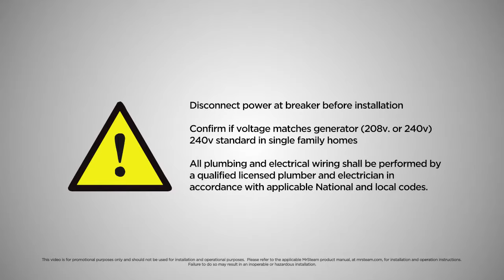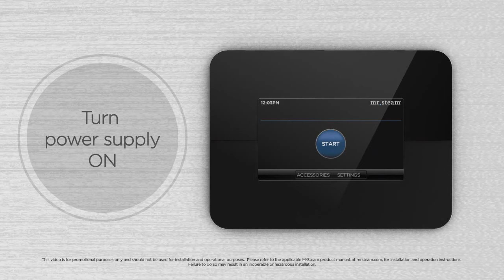Geyser Mr Steam Generator & iSteam Control Install Overview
Simple installation for both Electrical and Plumbing Trades.
Mr Steam is Exclusively distributed throughout Australia, New Zealand and the South Pacific by Geyser Australasia.